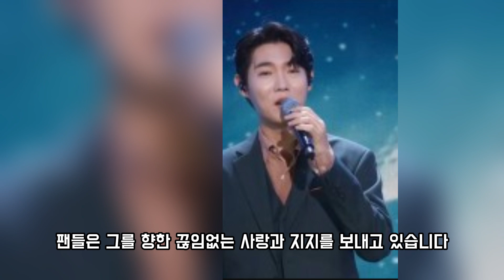"트로트의 신성, 손태진! 라디오부터 대형 광고까지, 모든 곳에서 빛나는 그의 다재다능함과 진정성이 팬들의 마음을 사로잡다!"